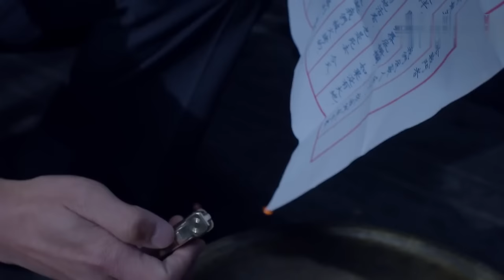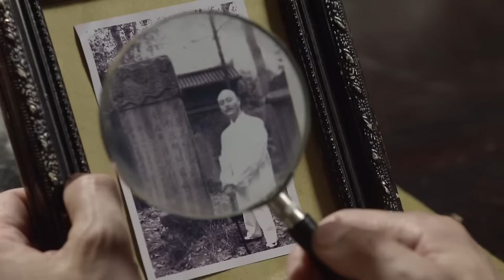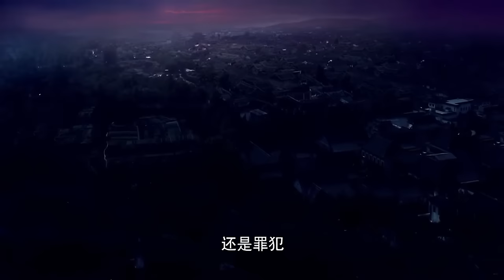【Full Movie】MULTISUB 日軍搜捕圍殺特戰軍，不料被特戰軍狙擊手一人殺穿！⚔️ 抗日 MMA | Kung Fu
HSL DD